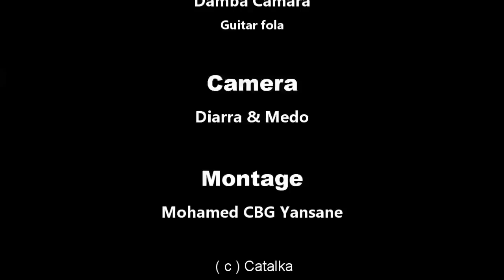N'KÖRÖ KAN N'FA 23 VERSION MALINKE